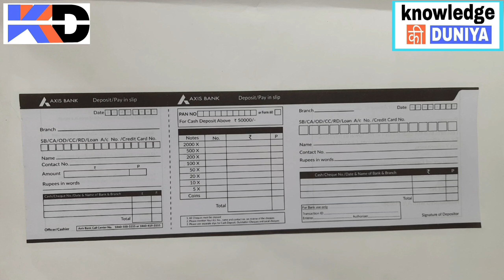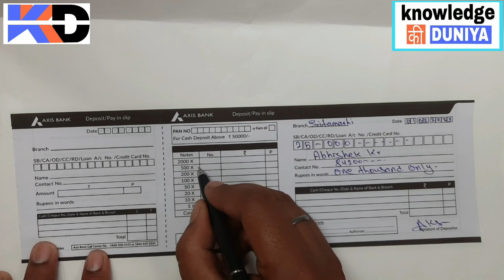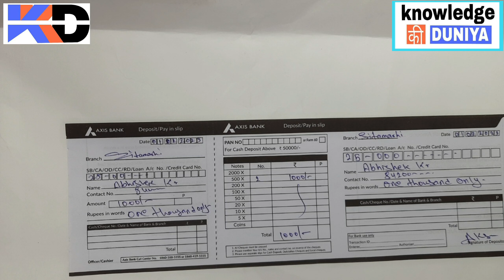How To Fill Up Axis Bank cash deposit slip | Full Details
Axis Bank cash deposit slip full information in Hindi and all of you inform all the bank related video technical related video and all the information knowledgeable video uploaded in my YouTube channel please follow my YouTube channel and subscribe the channel and press the bell icon for more update and please like my video and watch all the video in my YouTube channel any kind of problem place tell me in comment box I will solve the problem